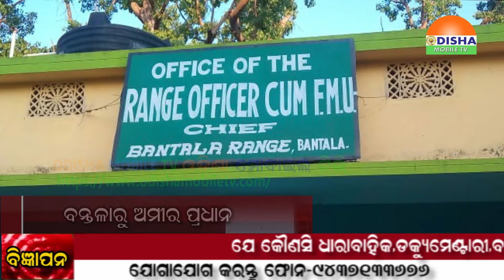14 MAY 20#ବନ୍ତଳା ମଧୁପୁର ଗ୍ରାମରେ ହାତିପଲଙ୍କ ଉପଦ୍ରବ ମୁଣ୍ଡବ୍ୟଥାର କାରଣ..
14 MAY 20#ବନ୍ତଳା ମଧୁପୁର ଗ୍ରାମରେ ହାତିପଲଙ୍କ ଉପଦ୍ରବ ମୁଣ୍ଡବ୍ୟଥାର କାରଣ..